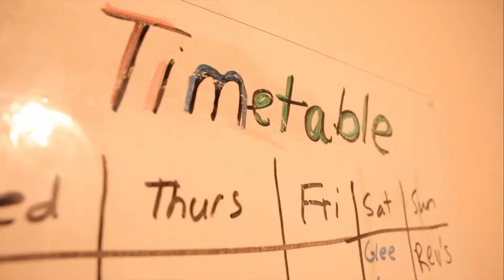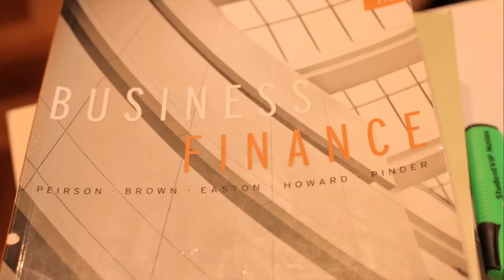eXams Gon' Give It To Ya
A Table for One digital short for Farrago Magazine - CHECK OUT ORIGINAL VIDEO